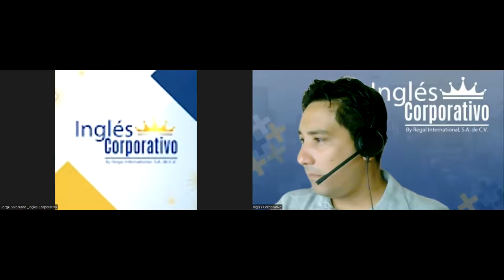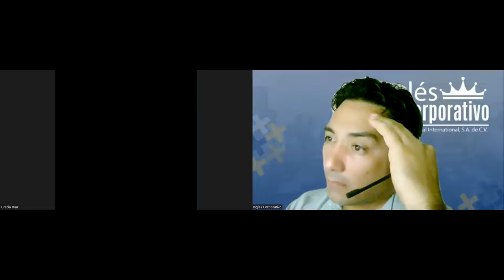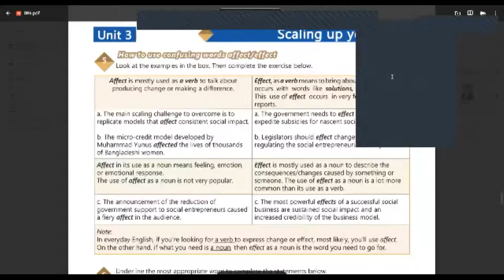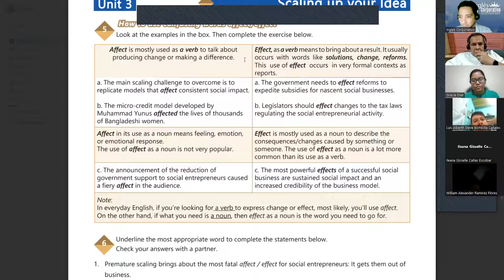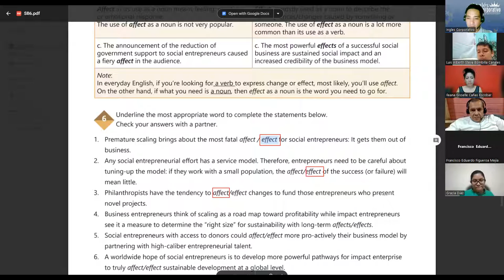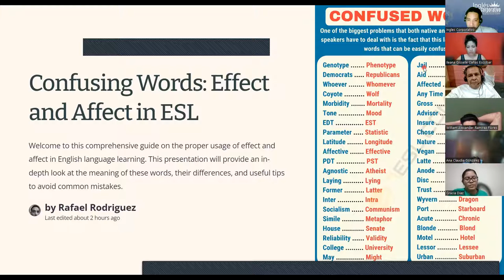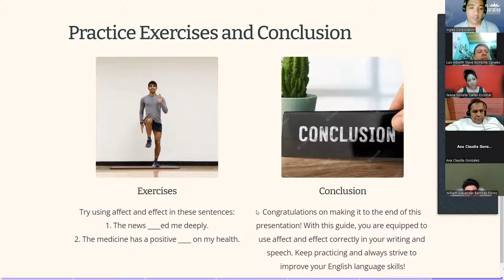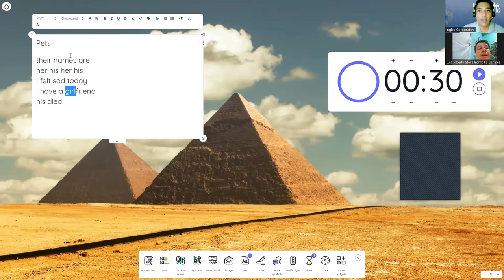SESION 16-20-06-2023-29750-8048-0088/2023-LINARES-Confusing words: effect-affect